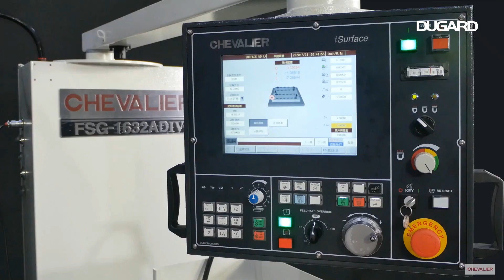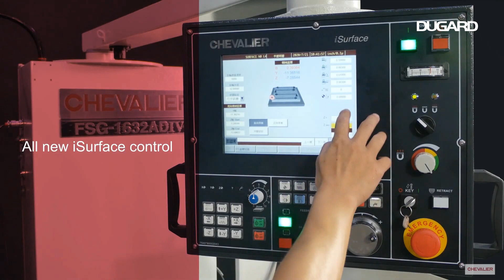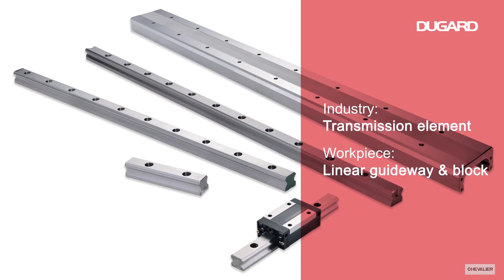Chevalier FSG 12 14 20 24ADIV Series Available at Dugard UK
Chevalier's FSG-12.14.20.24 Series Fully Automatic Precision Surface Grinders Chevalier’s FSG-ADIV Series of surface grinders have several design features to shorten your processing and non-processing preparation while delivering high-precision workpieces year after year—functions you might not expect on such affordable machines: iSurface control, variable speed spindle, constant surface speed, smart grinding path and in-machine manual dynamic balancing.